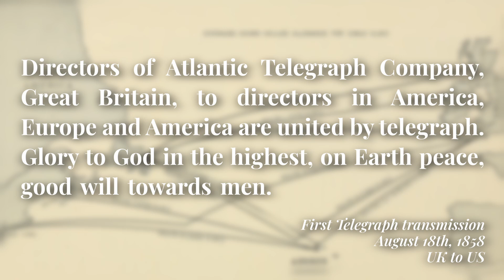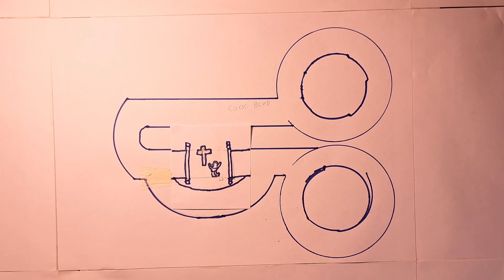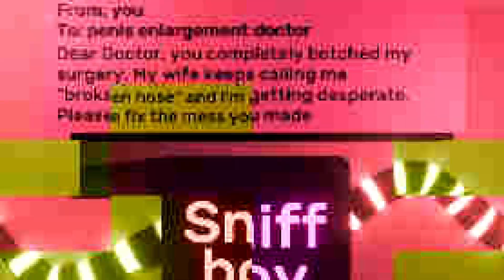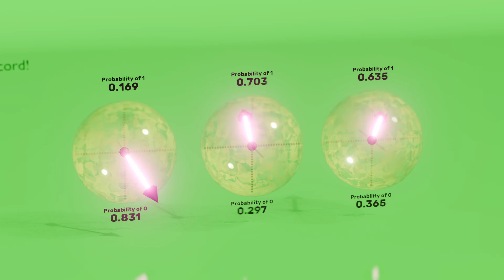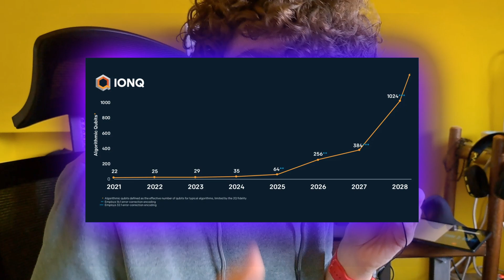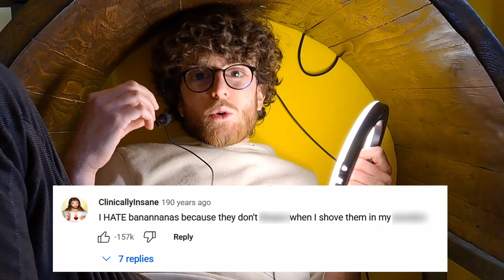How Global Internet Outages Happen.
The internet's safety is upheld by 600 wires. And anyone could cut them at any moment. This may sound excessive, but there's actually very little anyone could do to prevent something like that form happening.
The impacts of an attack to an unnoticed part of the internet could have dire implications on a global scale.

➤ Want to support me?
     (that is super cool of you, you truly are the best)